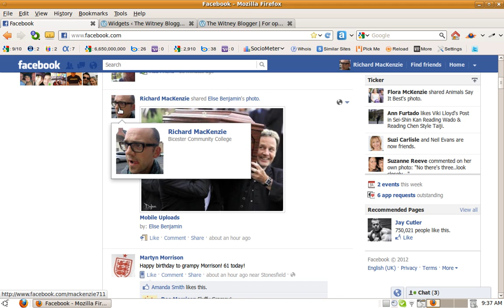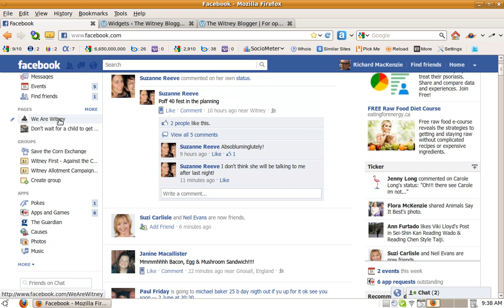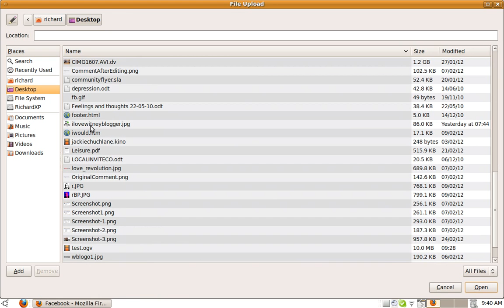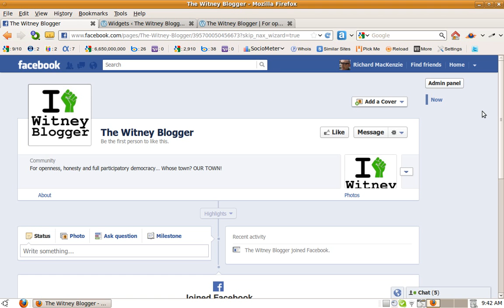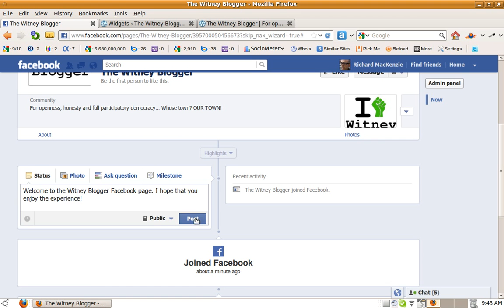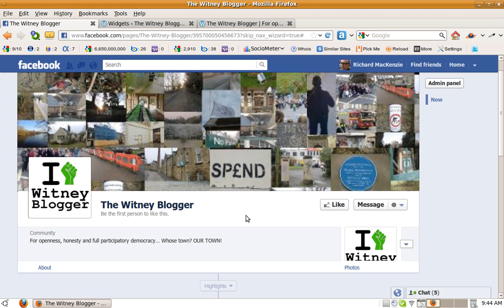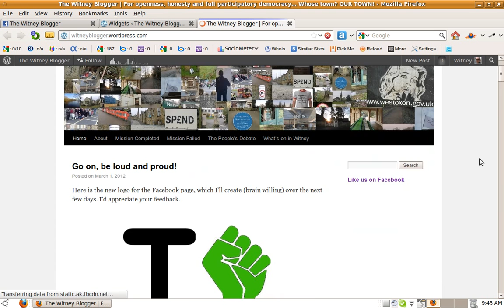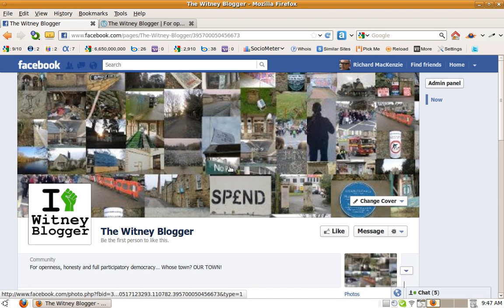From Apathy to Participation: Suggestions for Witney Town Council, lesson #1 (Facebook page)